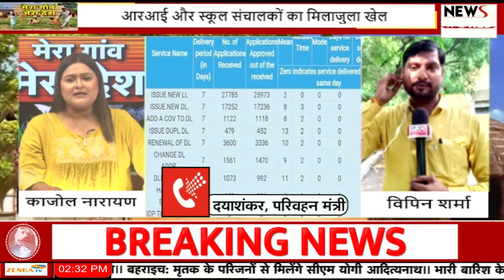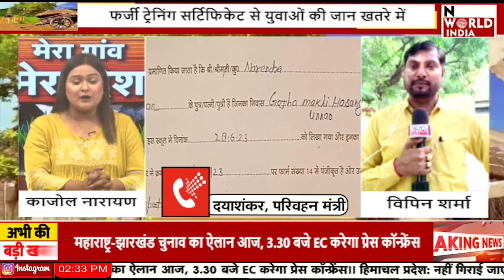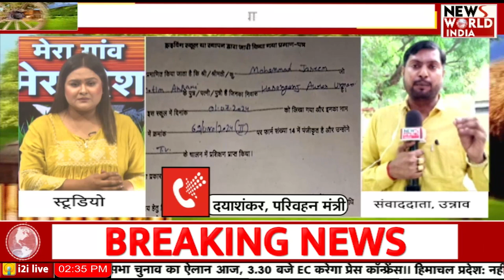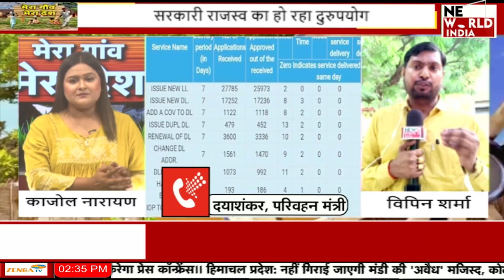Driving Safety Explained: मोटर ड्राइविंग स्कूल ले रहे लोगों की जान !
खबर उन्नाव से है जहां पर आरटीओ ऑफिस में फर्जी तरीके से सैकड़ों कर्मशियल लाइसेंस बांटने का मामला सामने आ रहा है। बिना स्कूल खुले और अनट्रेंड लोगों को हैवी गाड़ियों का ड्राइवर बना दिया गया है। जिसके चलते बदस्तूर हादसों का अकड़ा लगातार बढ़ता जा रहा है।